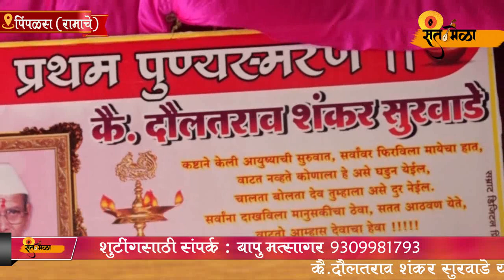ह.भ.प . संदिप महाराज जाधव (युवा किर्तनकार ) दाभळी पिंपळगाव यांचे पिंपळस (रा.)येथिल हरिकिर्तिन